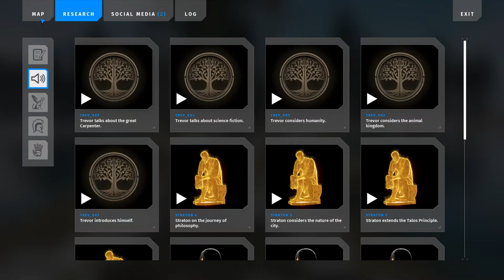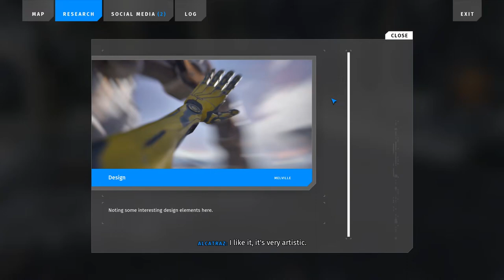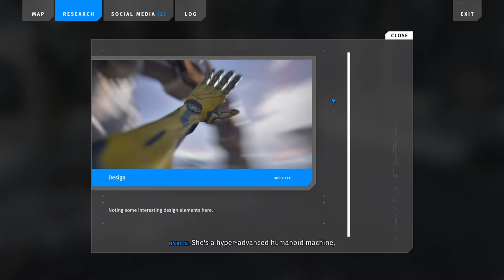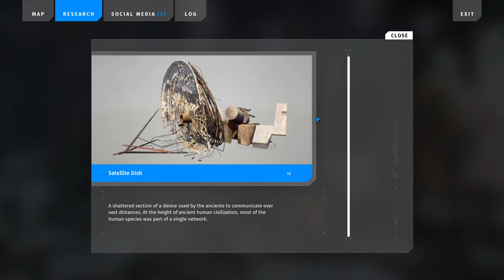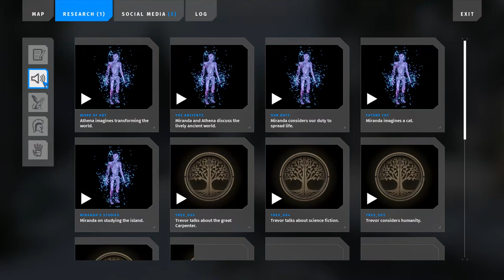The Talos Principle 2 - Episode 12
More snowy areas to explore.

0:00 Exploring
2:40 Puzzle 1️⃣ Absorption
3:56 Puzzle 2️⃣ Triptych
5:33 Puzzle 3️⃣ Crossing
8:02 Finding ❇ Star
12:27 Puzzle 4️⃣ Wellspring
19:20 Browsing 📱 Social Media
20:12 Exploring
21:29 Puzzle 5️⃣ Balance of Forces
23:57 Puzzle 6️⃣ Reconnaissance
28:26 Exploring
30:21 Puzzle 7️⃣ Rainbow
32:38 Puzzle 8️⃣ Remember
38:13 Exploring
41:31 Bridge Building
42:05 Listening 🔊 Audio Log
42:51 Finding ❇ Star
44:44 Conversation 🎬 Pandora
46:04 Returning to Transport System
47:09 Conversation 🚄 Transport System
48:35 Exploring
52:48 Listening 🔊 Audio Log
53:32 Finding 🔥 Flame
53:46 Exploring
56:34 Puzzle 🔼 All Around
1:02:19 Ending